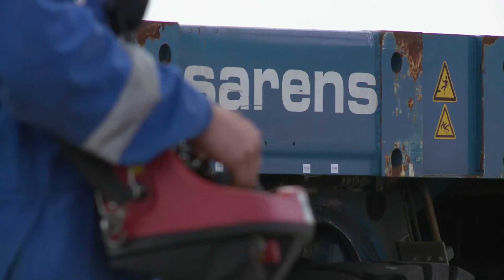Eurogate WindEnergy - Offshore Jacket Handling ‎RWE Nordsee Ost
The short-film shows the handling of Jacket Foundations. For onshore and offshore wind energy, EUROGATE offers a full range of logistics services and supports projects during every step of the process - Find more Information and meet us at the EWEA Offshore 2015 in Kopenhagen from the 10th - 12th of March.